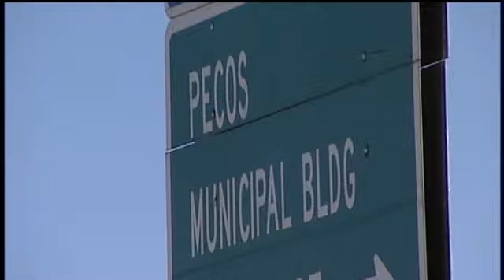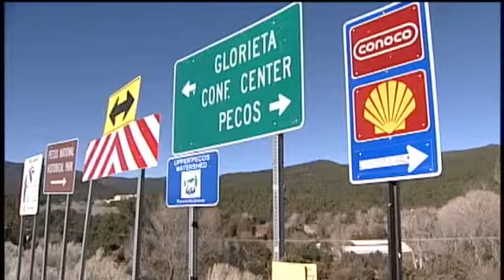Village Has No Emergency Responders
Emergency help may be more than an hour away from one village in northern New Mexico.